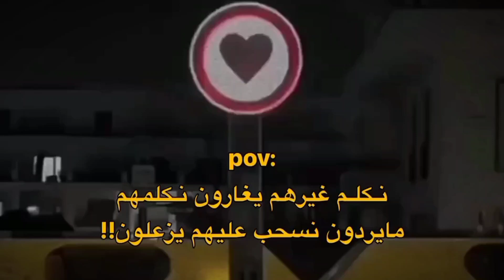عبارات حزن مع موسيقى حزينه هادئة || حالات واتس اب || خواطر حزينة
هاي المواقع تعطيك انواع الفيديوهات وحسب البحث والفئات،كلها بدون حقوق وبجودات مختلفة.